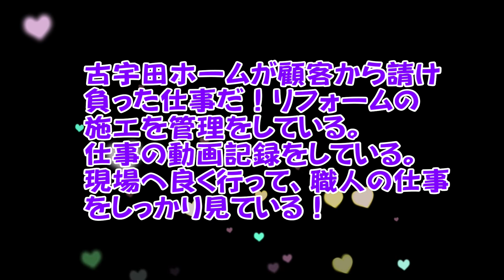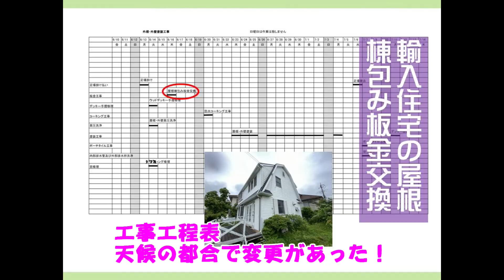屋根のトップ(棟)の板金を交換する！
輸入住宅だ。30年以上交換していないがほとんど痛んでいない！棟板金交換の作業と職人の技術を見る！

00:00 準備作業
01:43 工事予定表有ります
01:47 既存板金撤去
03:00 下地板(貫板)撤去
05:38 新しい下地板を取り付ける
210:02 棟板金を取り付ける
14:41 端部の板金加工を見る
24:26 交換完了の様子